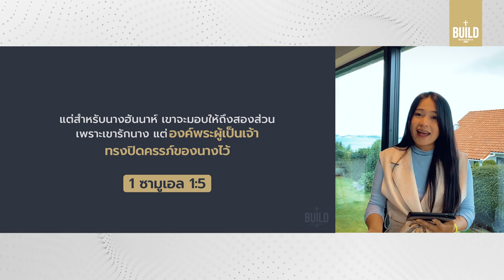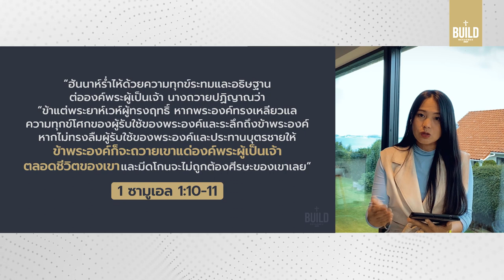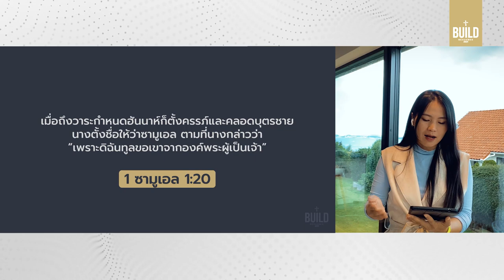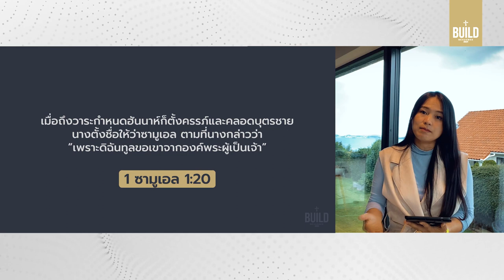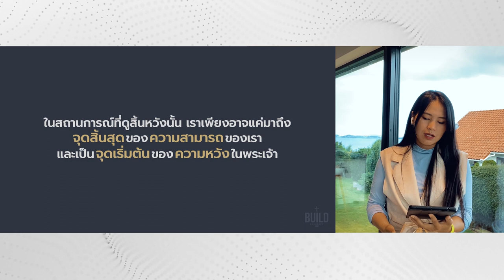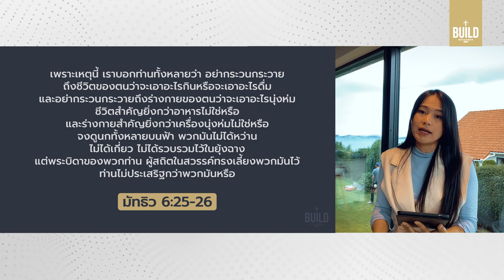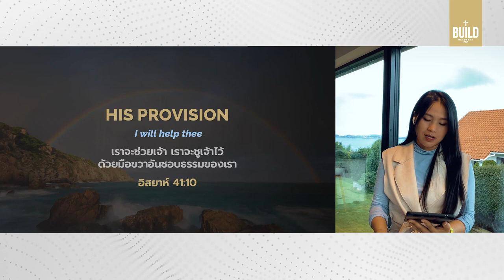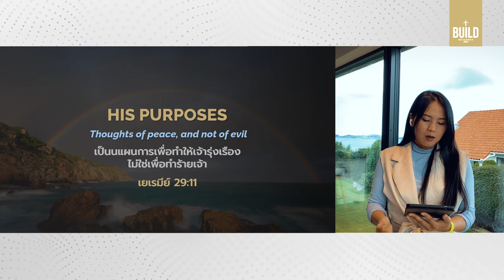คำเทศนา มุมมองที่สร้างการเปลี่ยนแปลง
หลายสถานการณ์ไม่ได้แก้ได้ด้วยมุมมองที่ดี แต่ด้วยมุมมองที่ใช่ ไม่ใช่มุมมองที่ขยับสิบองศา แต่สำหรับบางคนหมายถึงการเปลี่ยนมุมมองแบบ 180 องศา ที่จะเปลี่ยนความสิ้นหวังให้มีความหวังได้ เปลี่ยนให้เชื่อว่าพระเจ้าทรงรับฟังจริงๆ ในความทุกข์ใจ ให้การรู้จักพระเจ้าอย่างแท้จริงได้เปลี่ยนมุมมองเราใหม่ด้วยกัน

มุมมองที่สร้างการเปลี่ยนแปลง :: 0:00
02:14 ตัวอย่างจาก ซอนย่า คาร์สัน
06:21 ฮันนาห์ - แม่ที่อยู่ในความขมขื่นและทุกข์ใจ
09:51 ฮันนาห์ - เปลี่ยนมุมมอง
15:12 หญิงม่ายชาวศาเรฟัท - แม่ที่อยู่ในสถานการณ์ที่สิ้นหวัง
18:42 หญิงม่าย - เปลี่ยนมุมมอง
24:54 มองและยึดมั่นที่พระเจ้าและความเป็นพระองค์
28:37 ตอบสนอง อธิษฐาน

โดย อาจารย์ศิริวรรณ ชาญศิริเมธา